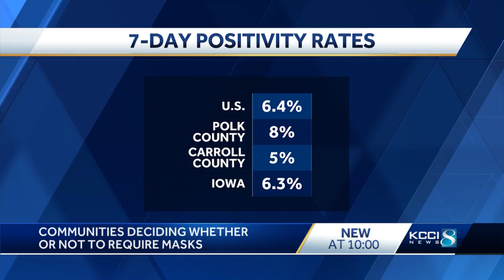After Reynolds' restriction lift, some communities follow suit